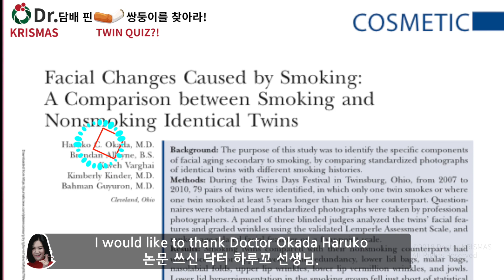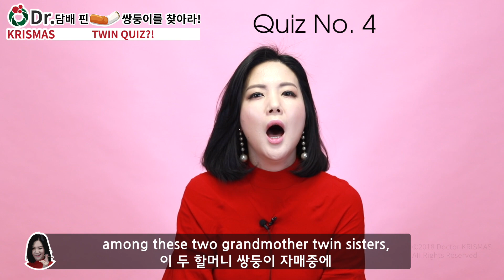[Which twin smoked?]Smoking does not make your face look smokin’.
Today we will quiz you on which twin smokes and which one doesn't! the TWIN Quiz!!
Hello everyone! Welcome to Dr.Krismas channel where we share with you tips on how to maintain your beauty for a long~~ time without aging!  Today's topic is SMOKING! Through the "Twin Quiz" we will tell you the effect smoking has on our face!

insert video reference

AFKN news -Twin day festival sketch youtube video.

IKOS, RILL review of korean.

참고한 논문 자료 reference thesis paper

Facial Changes Caused by Smoking: A Comparison between Smoking and Nonsmoking Identical Twins

Okada, Haruko C. M.D.; Alleyne, Brendan B.S.; Varghai, Kaveh; Kinder, Kimberly M.D.; Guyuron, Bahman M.D.

Plastic and Reconstructive Surgery: November 2013 - Volume 132 - Issue 5 - p 1085–1092

 Produced By Dr.krismas
Edited by Dr.Krismas
video recording :Seong Bit Na PD.
actioress : Belle Kim